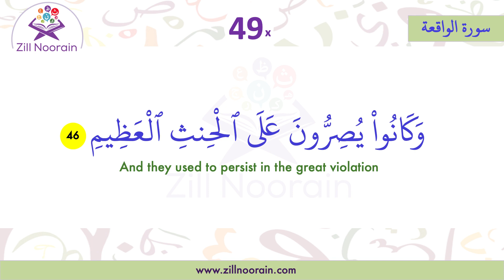56 Surah Al Waqaih Verse 46 | Repeated 50x | Memorization Series